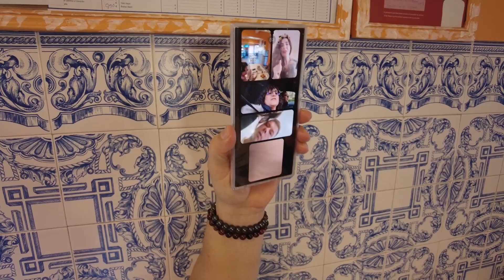19 Catarina #2489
O nosso YouTube ou o Facebook são um  Livro de Memorias, Virtual.
Bjs e Obrigada a TODOS .